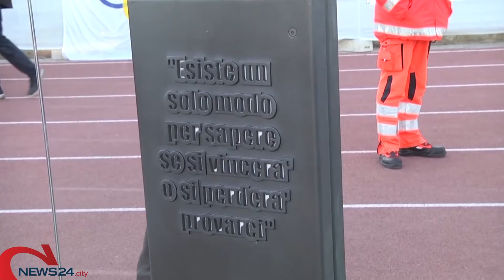BARLETTA | Stadio “Puttilli”, consegnato il verbale dei lavori: ora tocca ai collaudi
Da Palazzo di Città sussurrano: «Siamo al 95 per cento dell'opera»